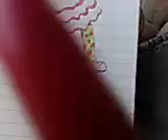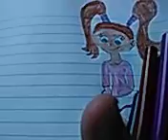A new drawing I drew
I drew a picture of a girl